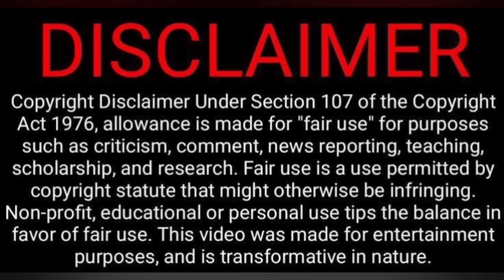2K Couples Breakup & Reels Troll Video Reaction😜🤭😁🤣 | Meme Studio's | Tamil Couple Reaction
2K Couples Breakup Troll Video Reaction😜🤭😁🤣 | Meme Studio's  | Tamil Couple Reaction